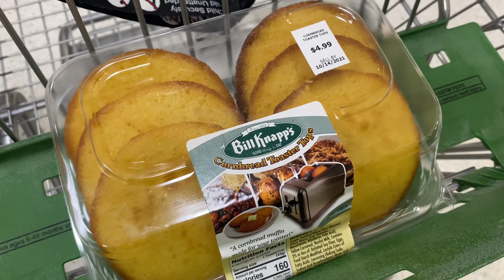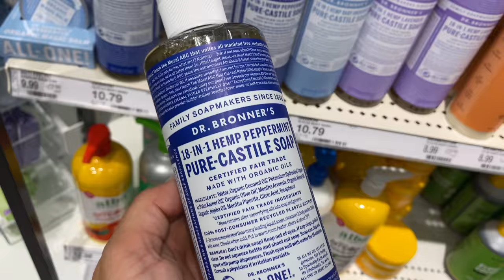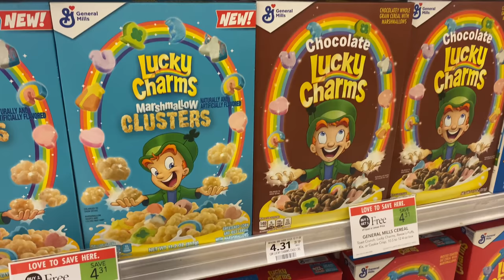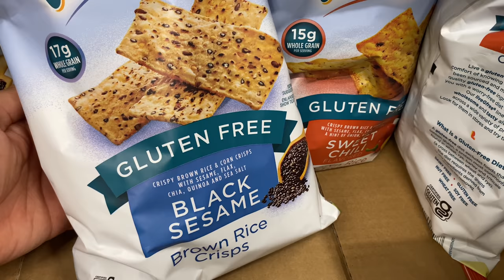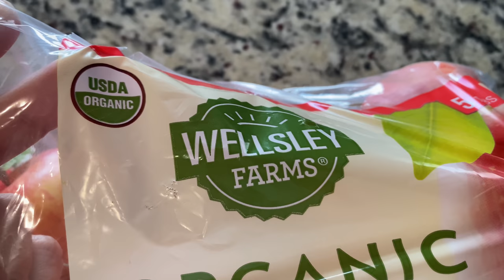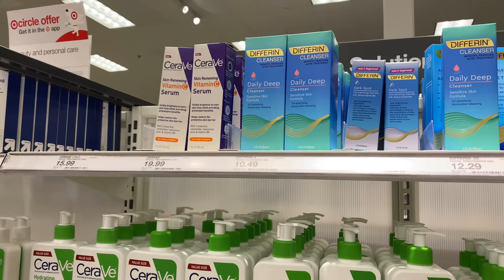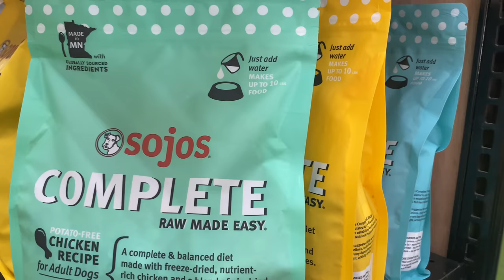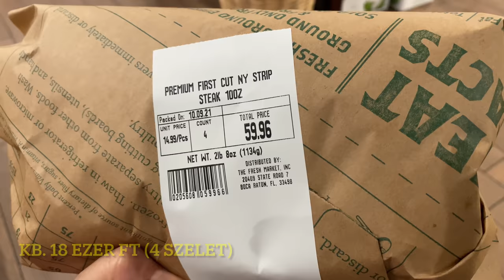EGÉSZSÉGESET az USA-ban? MIT eszünk, HOL vásárolunk, MIRE figyelünk?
Bár már foglalkoztam az egészséges életmóddal, most más megközelítésben, újra jöjjön ez a téma! Megmutatom, miért gondolom úgy, hogy aki akar, az Egyesült Államokban is tud egészségesen élni és étkezni, minőségi ételeket vásárolni. Itt is vannak tudatos vásárlók és persze olyanok is, akik kevesebb pénzből gazdálkodnak, így számukra elérhetetlenek a drágább, minőségibb élelmiszerek. A napi bevásárlásokat ráadásul egyszerűbb az átlagos, minden sarkon megtalálható boltokban intézni, amelyek kevésbé egészséges termékeket kínálnak. Alberto megosztja veletek a reggeli zölditalunk receptjét, amit egy híres dietetikus állított össze. Miri elmondja, milyen reggelit és ebédet kapnak a gyerekek az iskolákban. Aztán bejárjuk azokat a szupermarketeket, amelyek egészséges, minőségi élelmiszereket kínálnak, és megnézzük, milyen a kínálat az átlagos üzletekben. Majd kinézünk a parkokba, a sportpályákhoz, hogy kiderüljön, mennyire nehéz mozgásra bírni az amerikaiakat.

Lucid Dreams (Gribbe remix)

2O21. Október 1O.